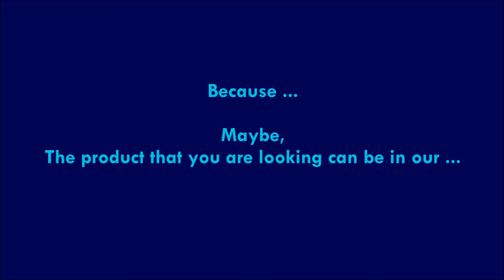INSULATED - TIPPER Semi Trailer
GÜRLEŞENYIL TREYLER Tipper
Thermal
İzoleli Damper Dorse
GÜRLEŞENYIL TREYLER LTD.
GT SEMITRAILER CO.

For Sale,
Authorized Name: AHMED BARAKAT (Sales Manager)